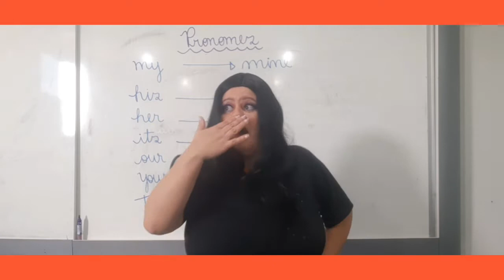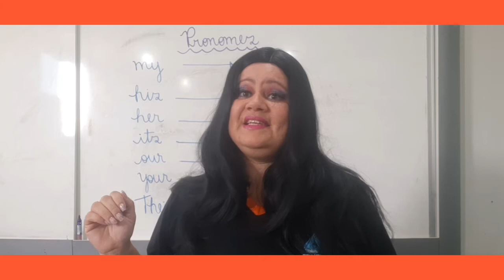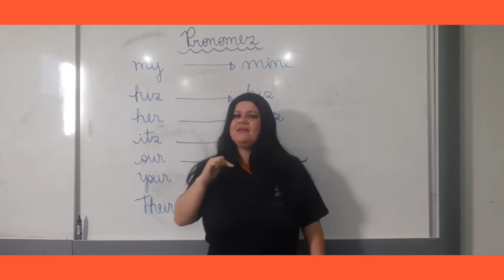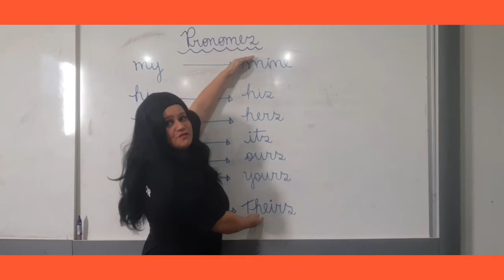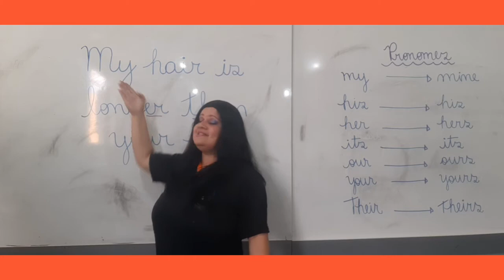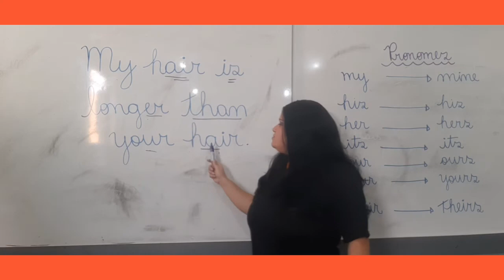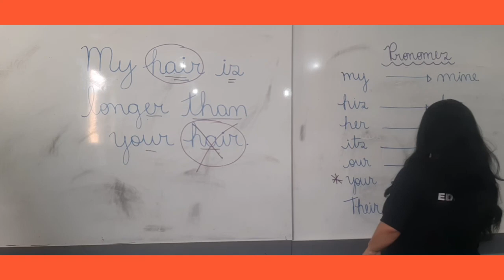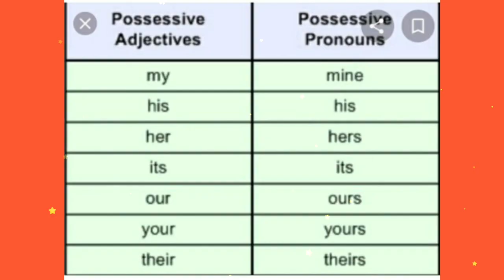Vídeo 1 - Pronomes Possessivos Substantivos em inglês (4ºano).